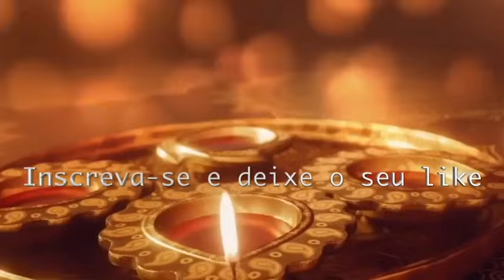CHALINE GRAZIK PREVISÕES, AYRTON SENNA MANDA RECADO PARA ADRIANE GALISTEU ! 😱